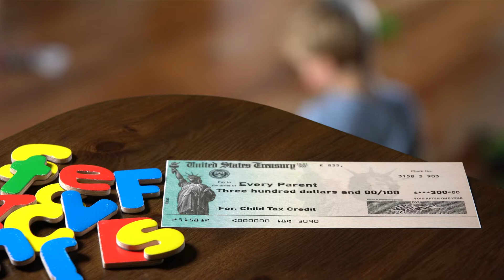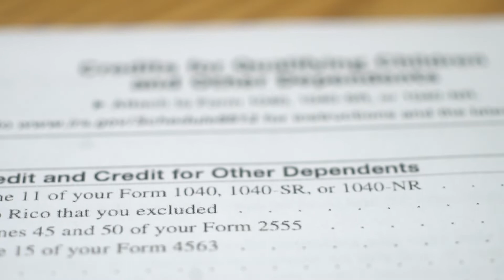Child Tax Credit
If you have kids, the 2021 tax year brings some benefits says UF/IFAS Financial Specilast Halie Corbitt.